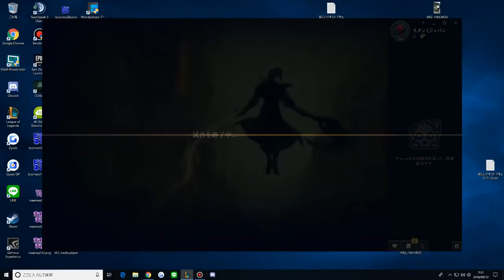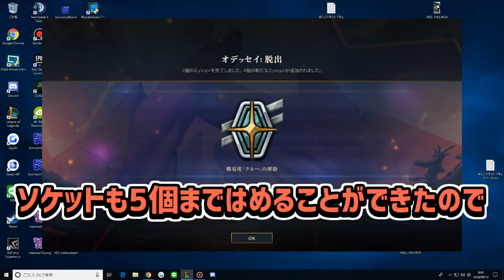【LOL】超カオス！新モード『オデッセイ』クソ面白くねこれ？？？